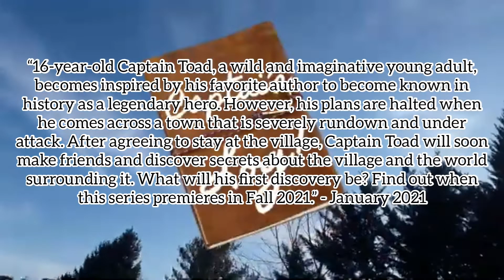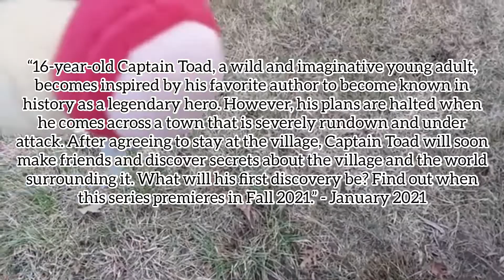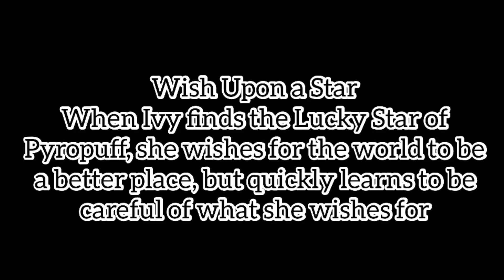Captain's Log Direct (January 12, 2021)